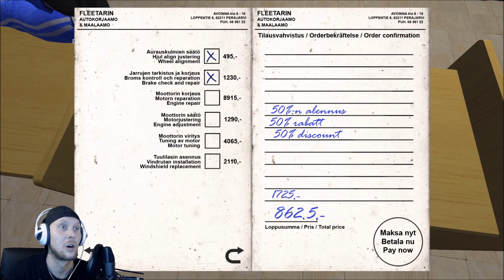Juntti82 - PISSAA JA PULIUKKOJA (My summer car #9)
Fleetari jatkaa pään aukomista, Satsuma vihdoin ajokunnossa, mutta jäipä taas katsastamatta ja rallit meni sivu suun. On tää Perkhele työmaa :P

BTW. Videon nimestä olen todella ylpeä ;P

Jätähän peukaloinen jos pidät virtsaamisesta ja kommentoi ihmeessä mitä mieleesi juolahtaa.

Juntti setä kiittää jälleen :)